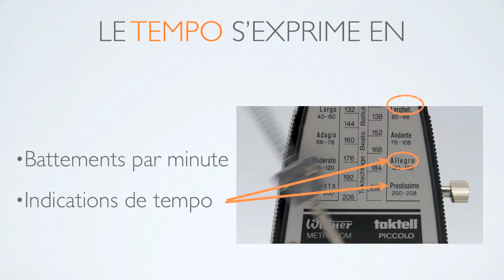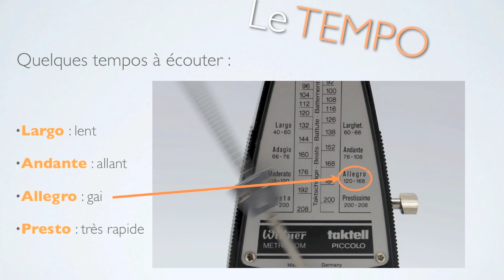Qu'est-ce que le tempo ?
-- A DESTINATION PÉDAGOGIQUE EXCLUSIVEMENT --

Présentation multimédia réalisée à partir d'une présentation Keynote. Montage vidéo et enregistrement voix avec iMovie, micro Zoom H2.
Les références des extraits musicaux utilisés et de l'image du métronome sont indiqués en fin de vidéo à 1:23.